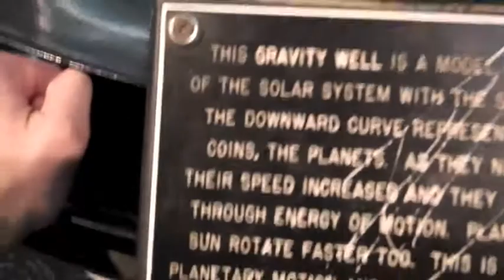8hrs At Mitchell Airport (Vlog #6)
BSU Thanksgiving dinner and my overnight stay at Mitchell Airport in Milwaukee.